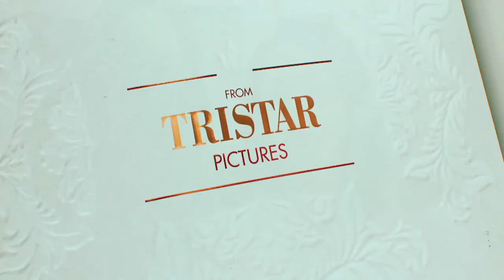Jumping The Broom Trailer 2011 HD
Plot:
A collision of worlds when two African-American families from divergent socioeconomic backgrounds get together one weekend in Martha's Vineyard for a wedding.
Comedy - MPAA Rating: Not Yet Rated
Theatrical Release Date: 05/06/2011
Status: Coming Soon
Distributor(s): Sony
Director(s): Salim Akil
Starring: Angela Bassett, Paula Patton, Laz Alonso, Tasha Smith, Julie Bowen
Themes: Wedding Bells
Country of Origin: USA (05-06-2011)
Language